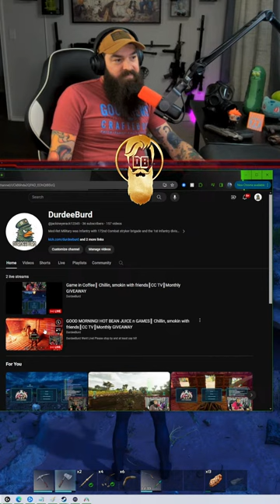Game in Coffee║ Chillin, smokin with friends║CC TV║Monthly GIVEAWAY